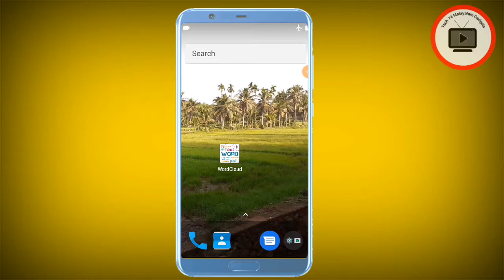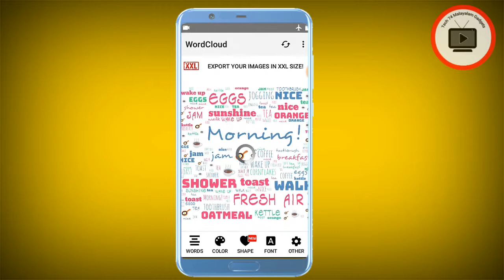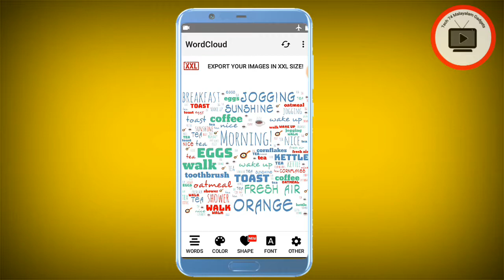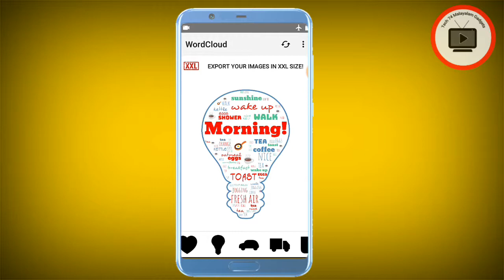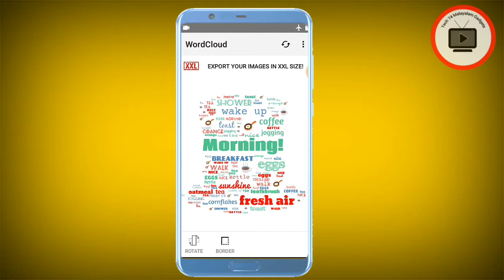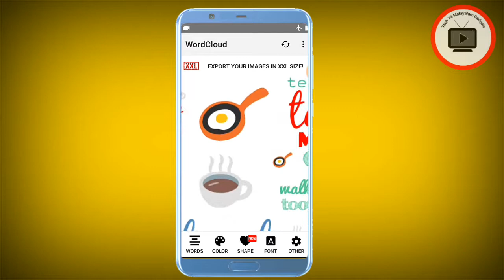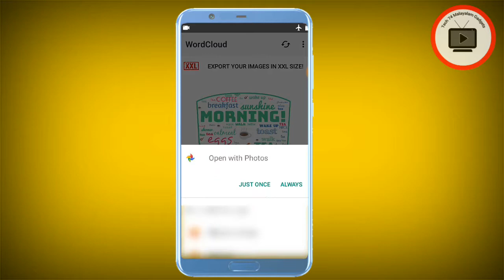How to make Word Cloud in simple step | Trending App | Malayalam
Word cloud is a visual representation of text data. Tags are usually single words, and the importance of each tag is shown with font size or color.

 Ask any questions related this video❓